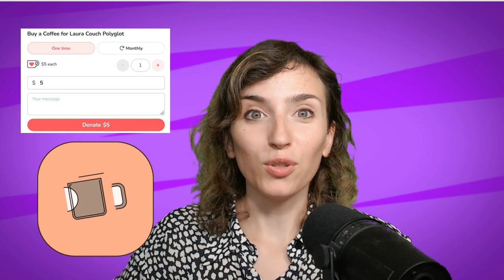Learning grammar!? Ma dai! (Italian Update, subtitles available)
Ciao amici, I am so happy to do a new video in Italian, it has been a while! 😊. Some of you asked me what I think about grammar, so I figured I would create a video about that.

I think I might have gotten a little worse in Italian, but that is normal. Language levels do change and it is ok as well. We are all humans and priorities change too!

I hope you find it interesting, if you want you can activate subtitles.

If you like my project and want to support it and help it grow, here are your options:

Right now, I am not giving private lessons. If you would like to find an online teacher on Italki, use this link and we will both receive 10$ for language classes